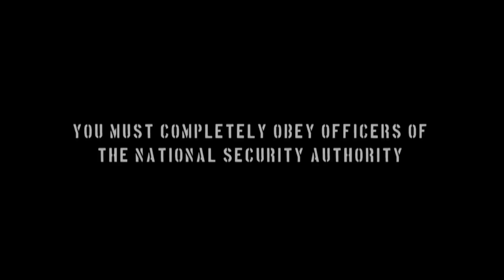Camp 14: Total Control Zone (trailer) // CINEPOLITICA 2013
104', Germany, 2012
DIRECTOR: Marc Wiese

CINEPOLITICA 2013 INTERNATIONAL COMPETITION
CINEPOLITICA 2nd edition - April 2nd-7th, 2013, Bucharest, Romania